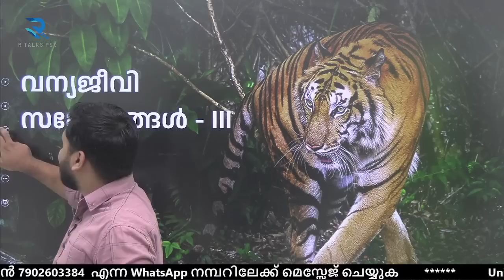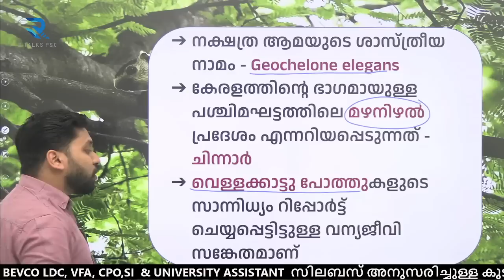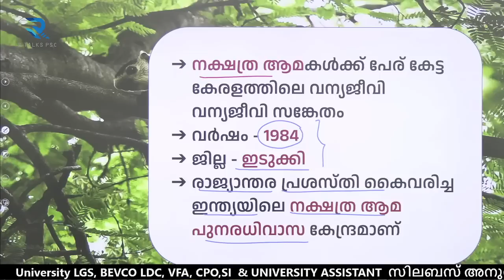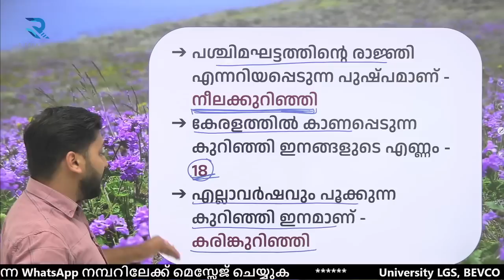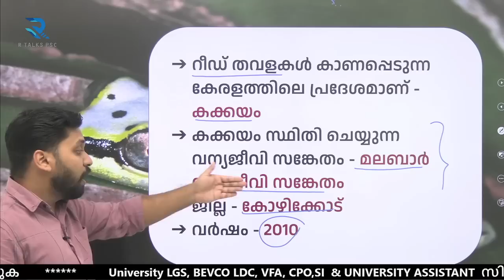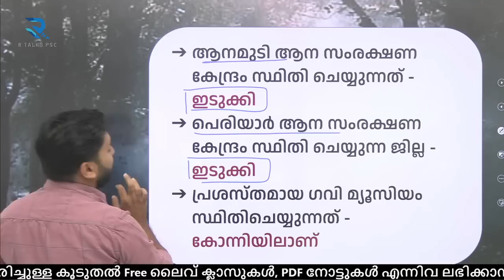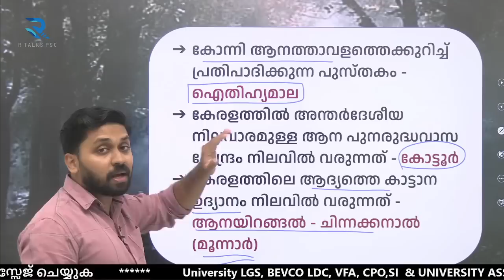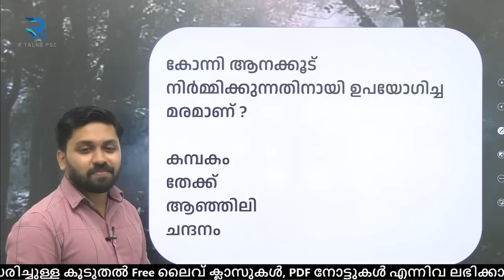വന്യജീവി സങ്കേതങ്ങൾ - III | കേരള ഭൂമിശാസ്ത്രം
വന്യജീവി സങ്കേതങ്ങൾ | കേരള ഭൂമിശാസ്ത്രം